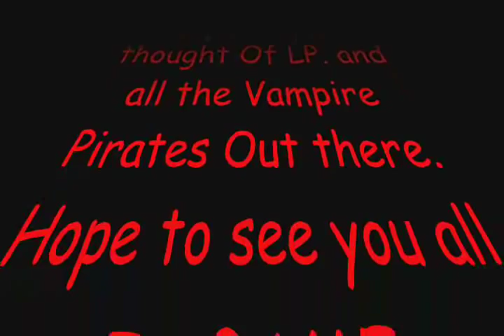Pirates of the Caribbean Online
Pirates of the Caribbean Online is an MMORPG created by The Walt Disney Company

"MUSIC"

The Jonas Brothers

Xavier Atencio and George Bruns